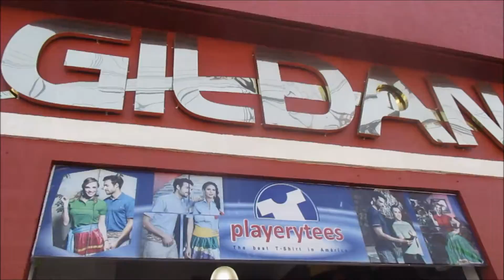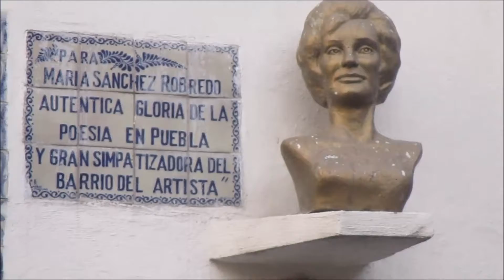En flanant dans Puebla un beau samedi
La journée passe rapidement tellement il y a d'act9ivités à voir gratuitement à Puebla. J'ai fait l'expérience et la caméra était en action!